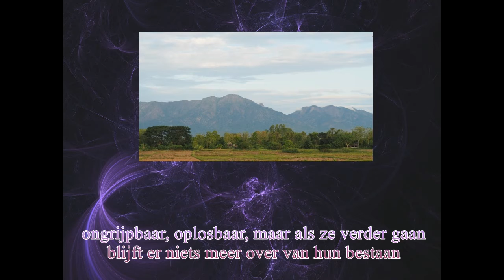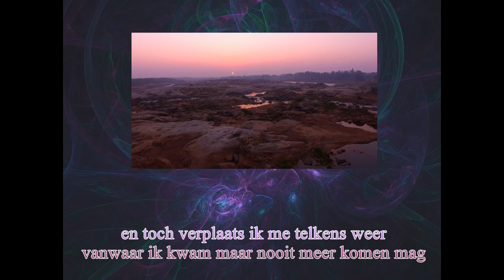Stil Jonathan Smit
Stil is een nummer op het album: Poezie
Video shots door: Pete Linforth, chutnarong chaimongkol, Mike Sangma, Aaron Burden
Video gemonteerd door: Samukti Da Productions.
Het gedicht is herschreven, eertijds: het wordt weer eens tijd geen boek te lezen. Deel 3
De muziek is: summer part 2 van: The gift of nature